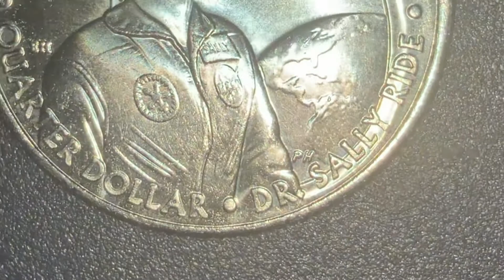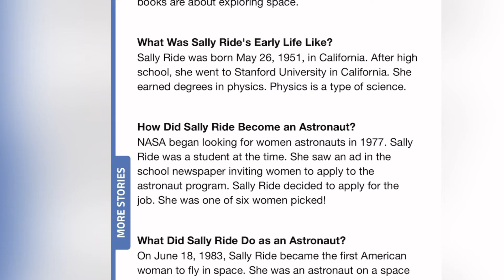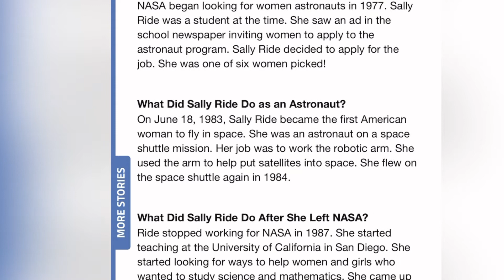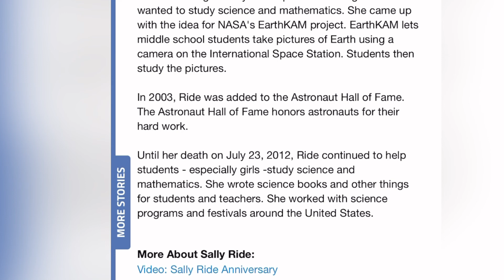Sally Ride — The NASA employee on the back of the 2022 QUARTER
Who was sally ride and why is she on the back of the new quarter? Why does freemason George Washington have his back turned on in God we trust? What is going on with the quarter￼? Who makes change￼? Why did they call it change￼￼?